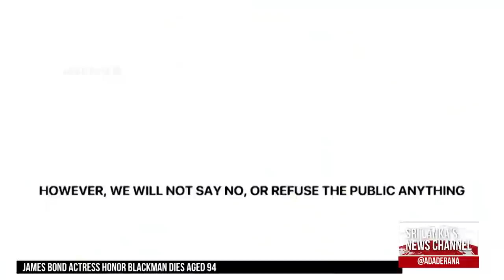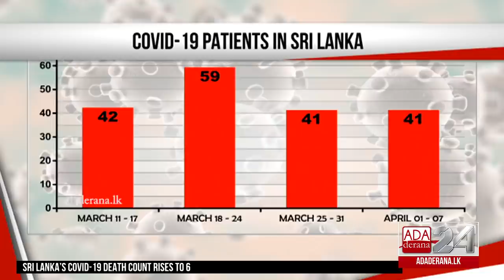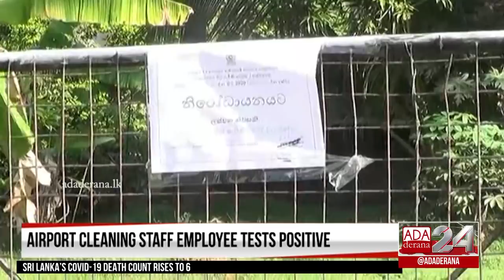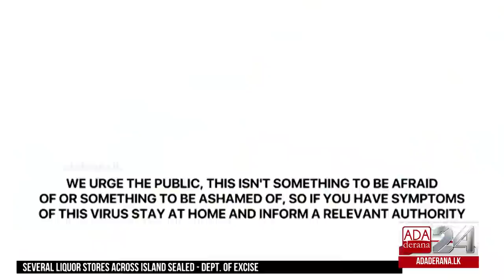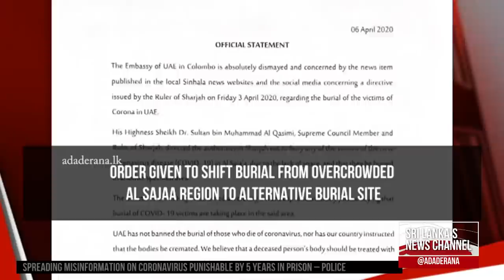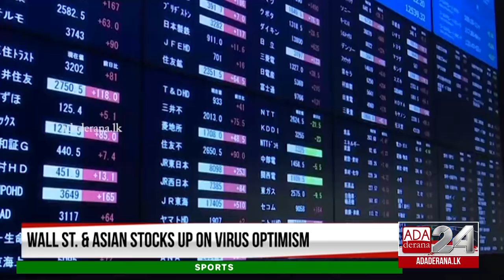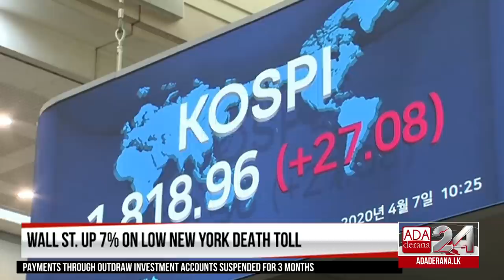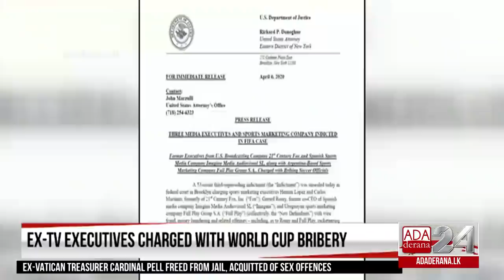Ada Derana First At 9.00 - English News 07.04.2020